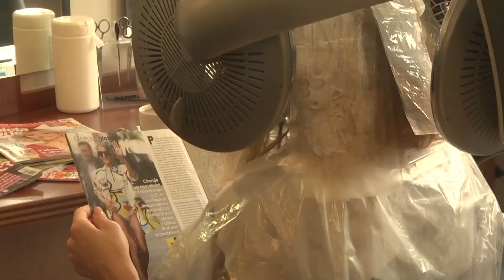Włosy w słońcu